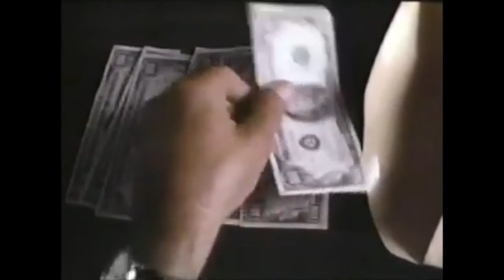Billy Woods & Kenny Segal Speak Gently feat. Self Jupiter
Hiding Places